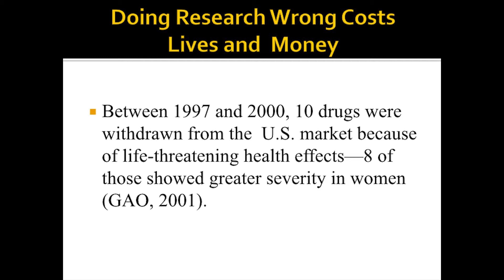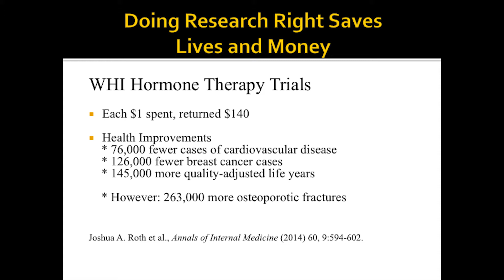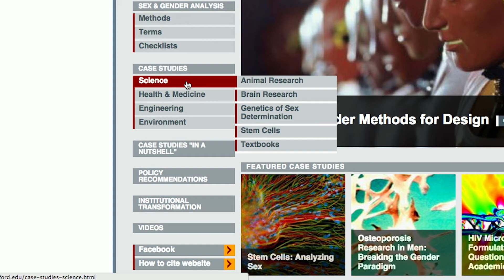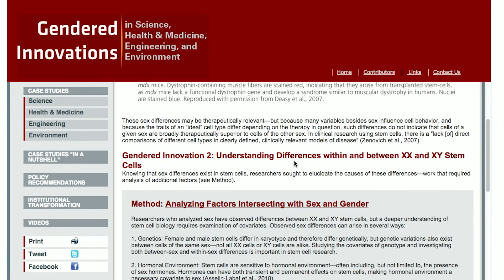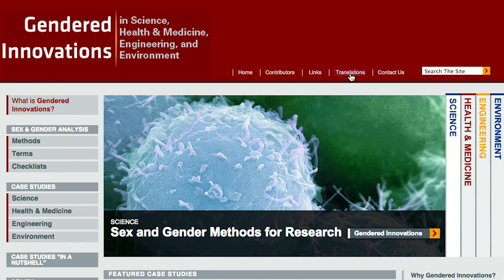H144 What is Gendered Innovations 032515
Londa Schiebinger, Stanford University, dicusses the Gendered Innovations Project, March 25, 2015.